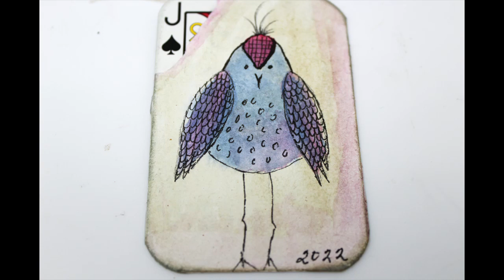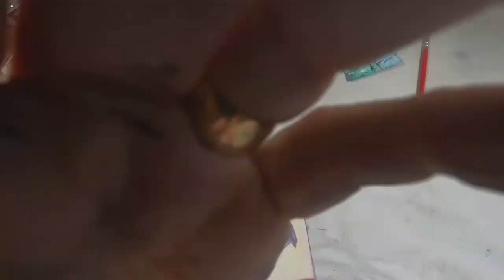Altered Playing Cards Full Deck Challenge | FullDeckRedo2022 | WEEK 11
In 2021 I committed to a full deck challenge - 52 Altered Playing Cards in 52 days. In 2022, let's revisit the previous 52 and discover how one year changes the interpretation of the Altered Playing Card.

Did you know the 52 cards represent 52 weeks in a year. Red and Black symbolize night and day. The four suits represent the four seasons; there are 13 cards in a suit to match the number of lunar cycles and 12 court cards that represent the 12 months of the year.

My niche: quick, to the point videos that don't require more than 30 minutes of your time! I like to keep my videos between 10 and 20 minutes but there is that occasional lengthy one.